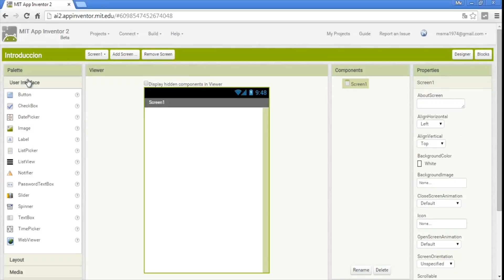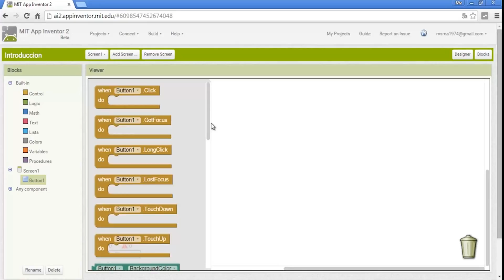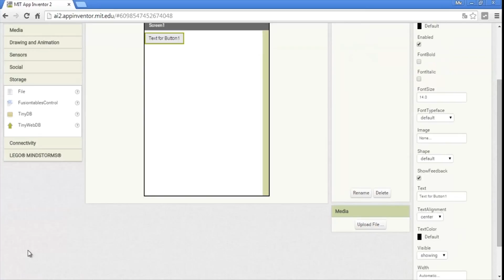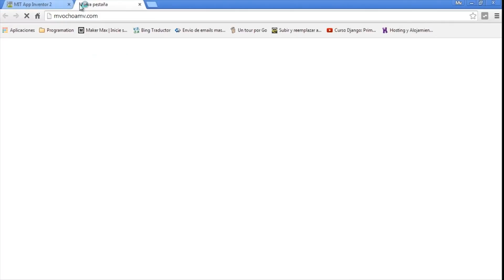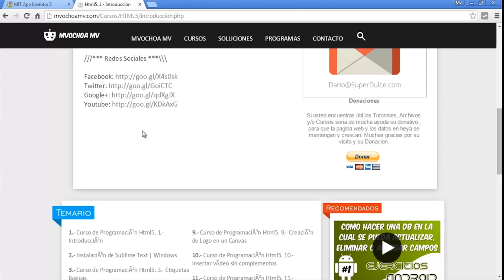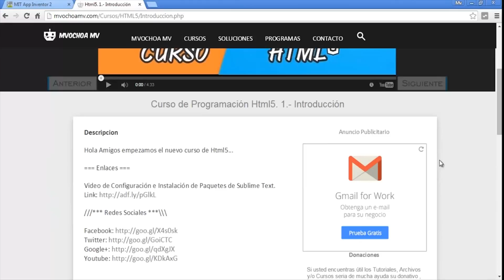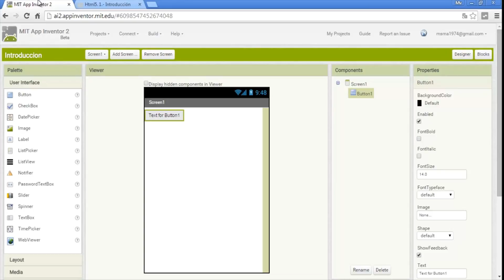App Inventor II Course - Introduction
This is the introduction to the App Inventor programming course which explains everything that is going to be done in the courses do not forget to share the video and follow me on social networks to find out all the videos of the course.

///*** Social networks ***\\\